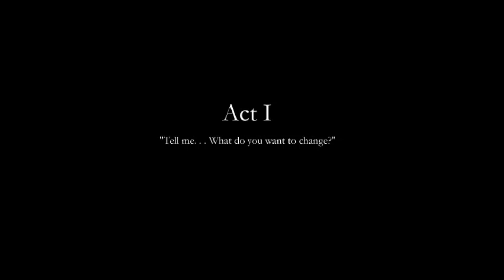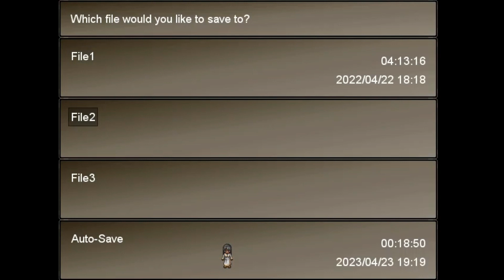Finding Paradise [1]: Justice Is Cold And Damp, Eva